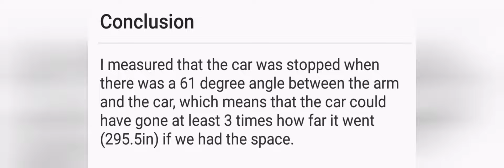DC Physics: Mousetrap Car (Part 3)